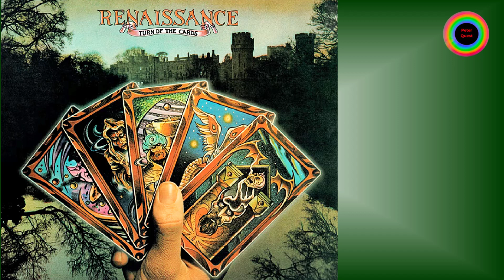Renaissance - Things I Don't Understand (Remastered)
Exclusively remastered to play in full-dynamic audio range with an immersive sound experience.  From their 1974 album, Turn of the Cards and pioneers in Symphonic rock, Renaissance performs Things I Don’t Understand with Annie Haslam’s super-wide vocal range.  Enjoy and share this with your fans and friends.